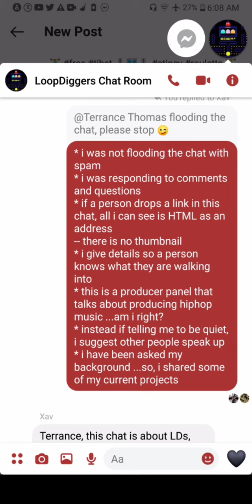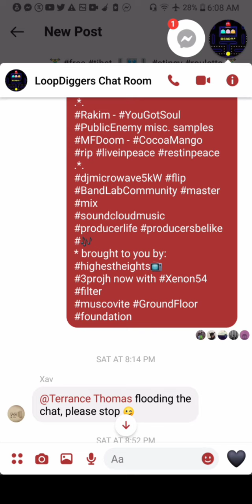🏋 free tibet 🎚🎛🎚 stingy roulette 🏋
* do not shop where you cannot work
* if you are the brightest star in the room ...
the smartest person in the room
* you should leave *